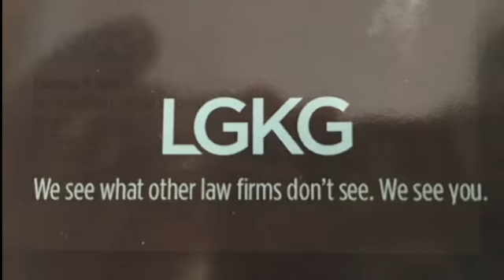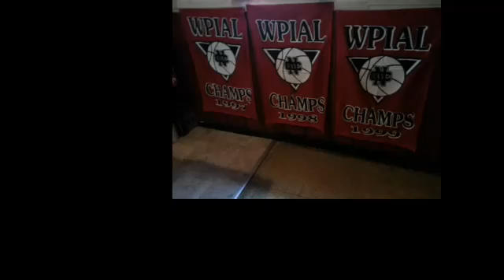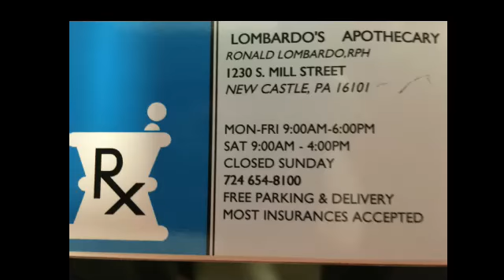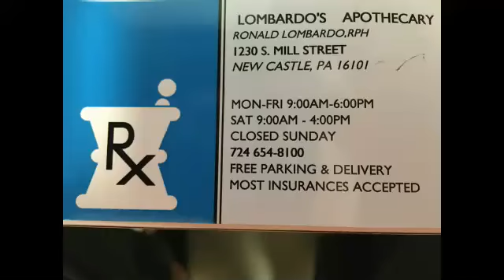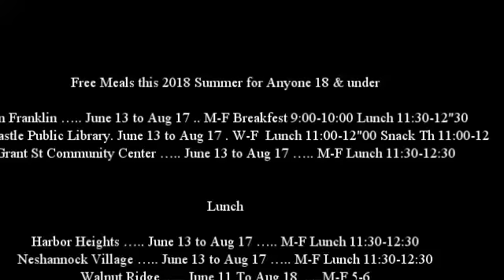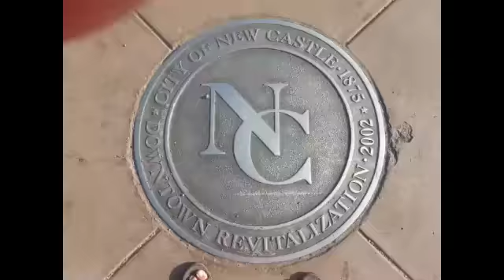NCTV45′s NewsWatch Morning Friday July 20 2018 with Angelo Perrotta